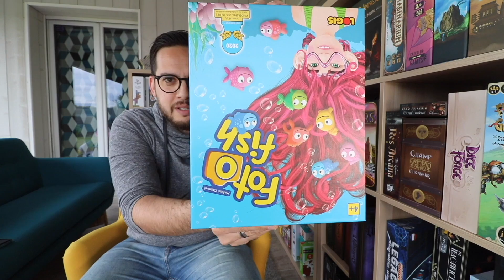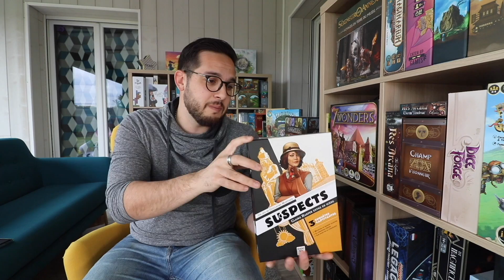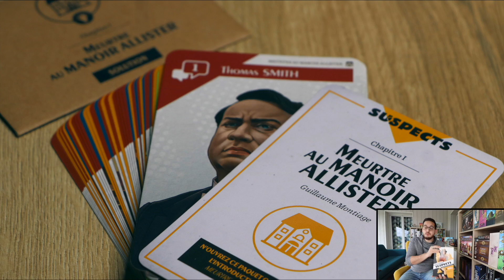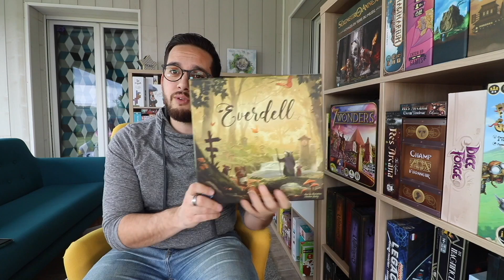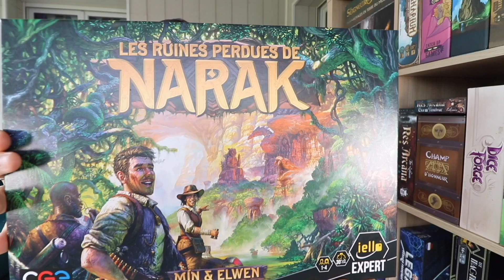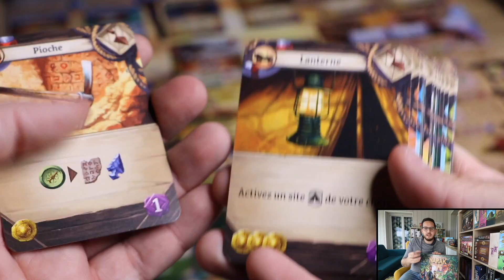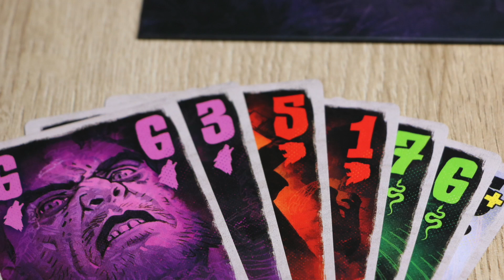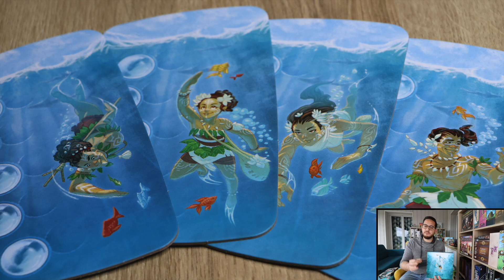Top Printemps Avril 2021 : notre sélection de 10 jeux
Dur dur de n'en choisir que 3 ce mois... ou même seulement 5... Alors ce sont 10 jeux que je vous propose de découvrir pour ce début de printemps riche en nouveauté ludique.

Jeux enfants, familiaux et plus amateurs sont au rendez vous, avec des jeux très attendus et qui ne nous ont aucunement déçu, et des découvertes à venir très prochainement dans vos boutiques préférées.

00:00 : Introduction
01:39 : Foto Fish
04:09 : Uly & Polly
06:12 : Suspects
09:27 : Tsuro
11:43 : Unmatched
15:18 : Everdell
20:23 : Les ruines perdues de Narak
25:50 : Marbel Circuit
27:47 : Jekyll vs Hyde
32:43 : Dive
38:04 : Conclusion